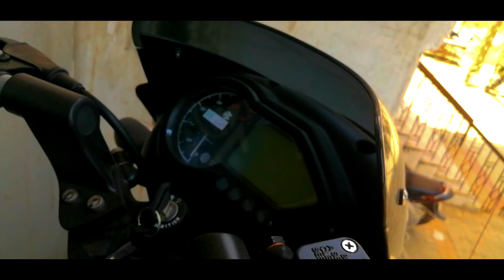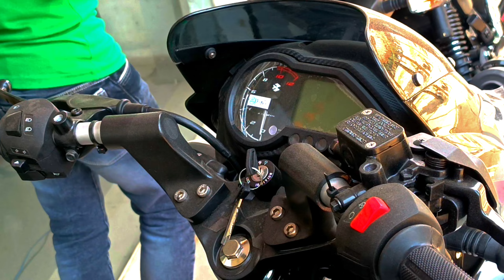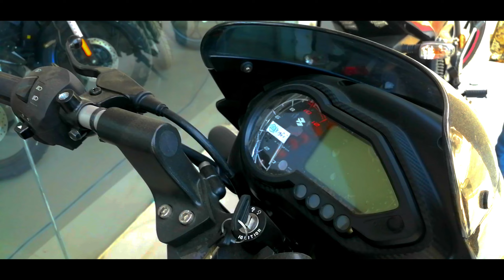महा सेल ❤️‍🔥के 🫨 साथ pulser125 | bajaj pulser 125 | pulser 125 bs7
महा सेल ❤️‍🔥के 🫨 साथ pulser125 | bajaj pulser 125 | pulser 125 bs7 | bajaj 125 @satyamvlog8931

बिल्कूल न्यु आफर के साथ pulser 125|| bajaj pulser 125 || pulser 125 bs7 || BS7 ‎@satyamvlog8931

बिल्कूल न्यु आफर के साथ pulser 125 | bajaj pulser 125 | pulser 125 bs7 | bajaj 125 @satyamvlog8931
pulser 125 mileage test.
pulser 125.
pulser 125 BS7
pulser BS7
New Pulser 125
pulser 125 black
bajaj 125